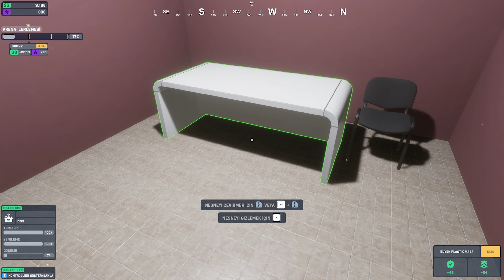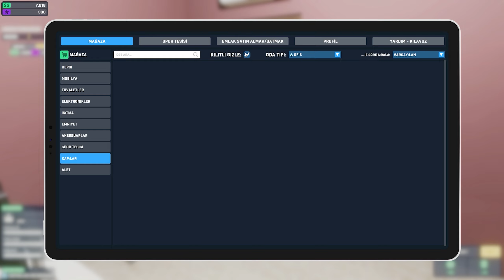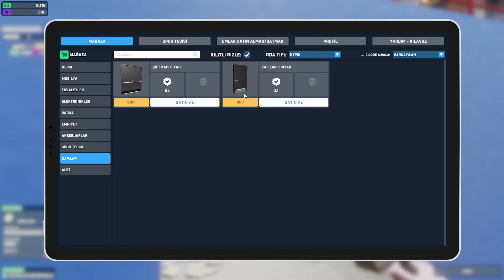Arena Renovation Küçük Tenis Salonu Restore Etmeye Başlıyoruz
Arena Renovation bu bölümde küçük tenis salonu restore etmeye başlıyoruz. İyi seyirler.

Oyun Bilgisayarı

►Anakart: Asus Prime Z690-P D4
►İşlemci: Intel Core i7-12700KF
►Ekran Kartı: Asus ROG Strix GeForce RTX 3070 V2 OC Edition
►Sıvı Soğutma: Cooler Master Masterliquid ML240 Illusıon Rgb 240MM
►Bellek: Thermaltake 16GB (2x8GB) TOUGHRAM Z-ONE RGB 3200MHz CL16 DDR4
►HDD: WD 1TB Blue 64MB 7200rpm 3.5 SATA 3.0
►Kasa: MSI MAG FORGE 100M Tempered Glass RGB USB 3.2 Mid Tower Kasa
►Psu: Thermaltake Toughpower GF 850W 80+ GOLD